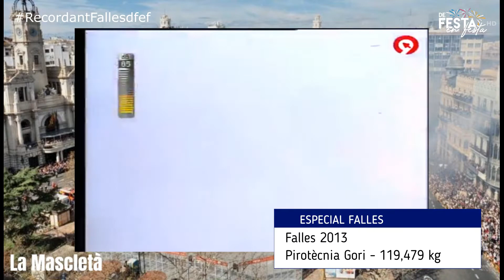RecordantFallesdfef - Mascletà 2 - Pirotècnia Gori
Durant  els próxims 18 dies anem a vibrar del só dels masclets en les 19 mascletaes de les Falles 2021 online.
Que començé l´espectacle!
Recorda comentar el programa en xàrcies socials amb el hastag